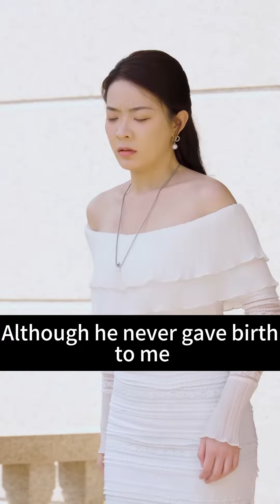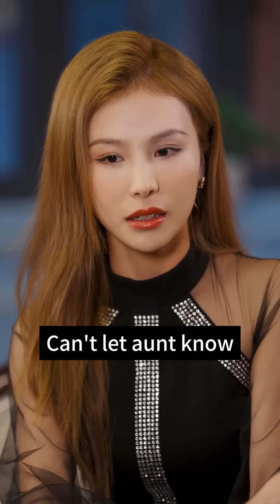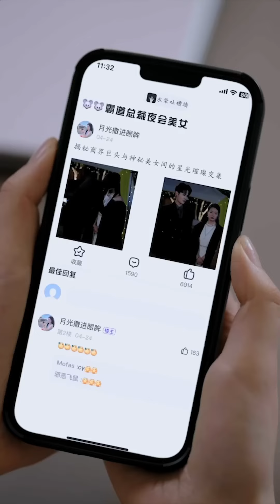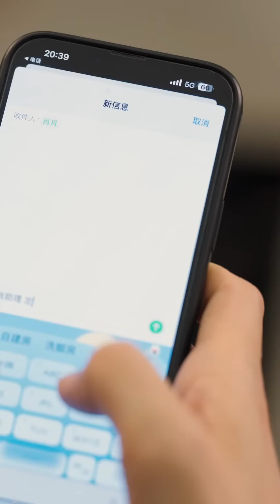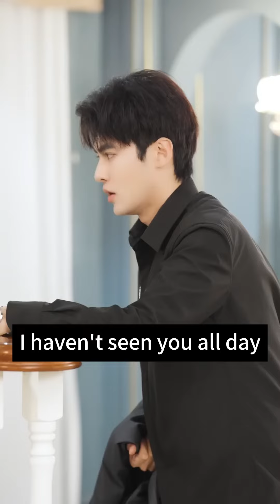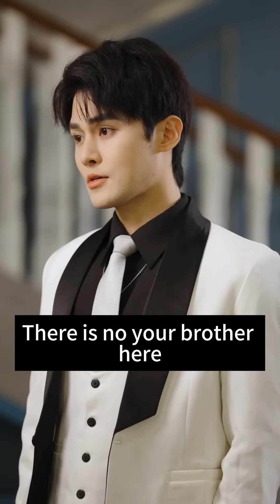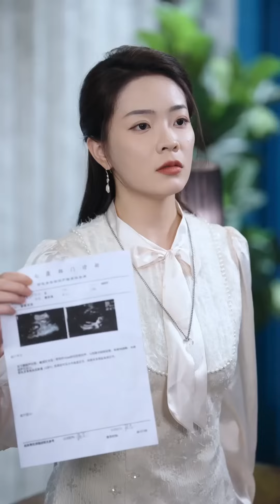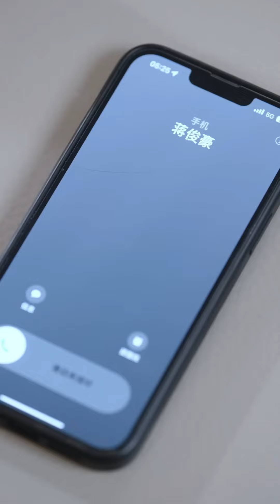soul exchange between husband and wife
This short drama is an original shot by our side and exclusively uploaded on this channel. All other content is pirated!